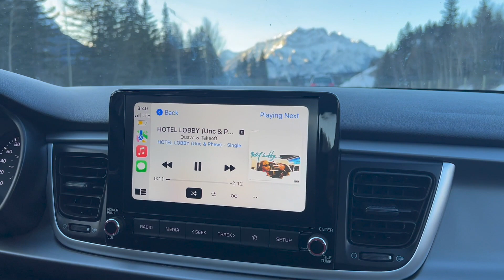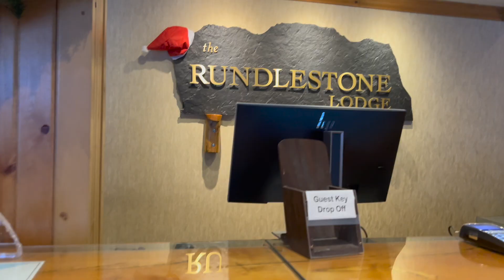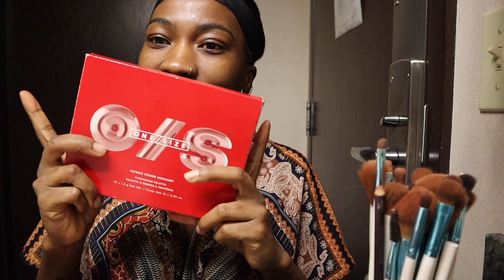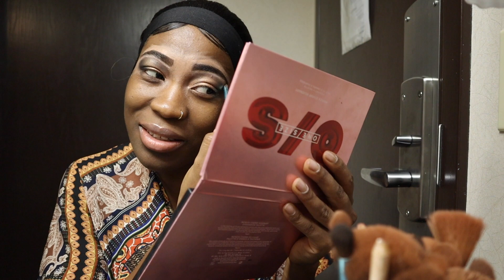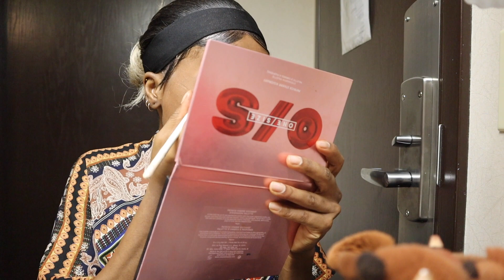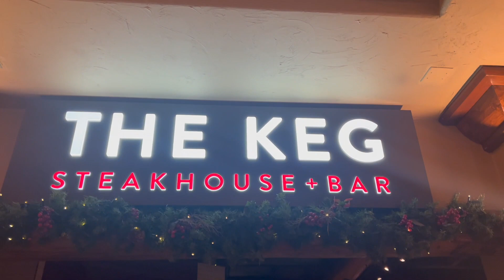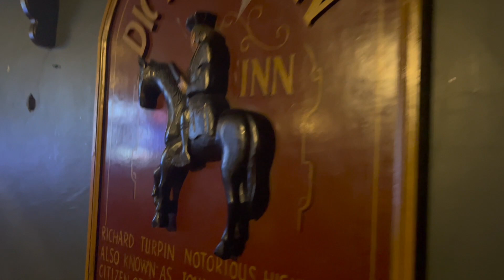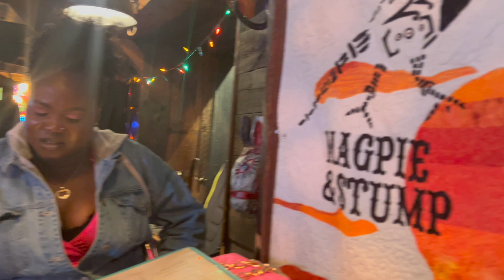Girls Trip Vlog: 2 Nights in Banff, No Uber !!🚗🥶 Part 1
video travel canada alberta banff girltripCanadaTravel vlogBanffAlbertaGirl tripVideoVlog

💥 Don't forget to SUBSCRIBE to my channel by clicking here ➞ ➞  ​⁠​⁠ @MissGloria   ** Make sure you CLICK THE BELL ICON 🔔so you can get notifications when my next video goes up so you don’t miss anything!